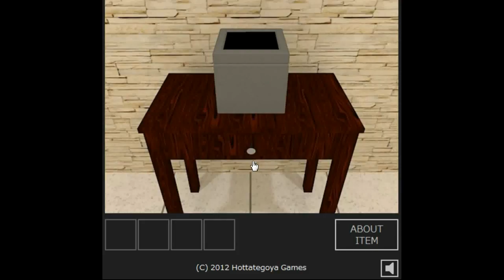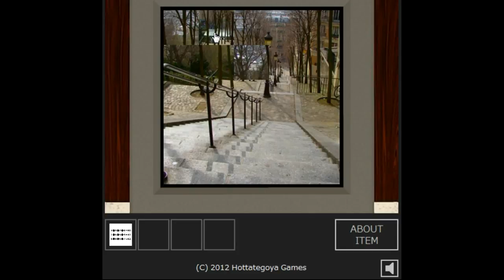Hottategoya's Escape from the Room with Three Keys 6 Walkthrough.flv